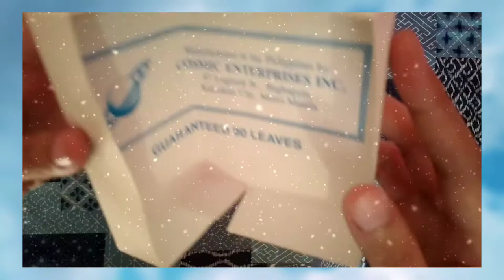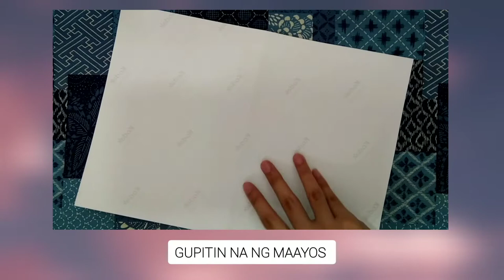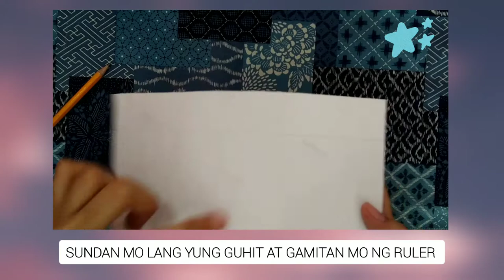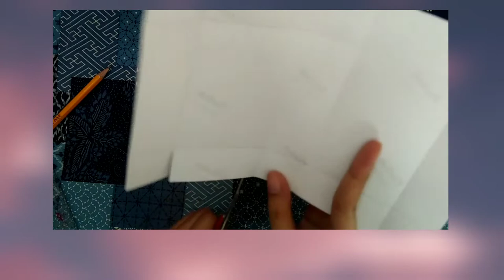HOW TO MAKE DIY BOX FOR SMALL BUSINESS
Hello Guys!

Tutorial Videos for you.
To lessen your expenses and more sales to come! . Godbless to your business . ❤🤗

FAQ's
Age: 21
Height: 5'4
Video Editor: Youcut
Cp use: Samsung Galaxy A20's